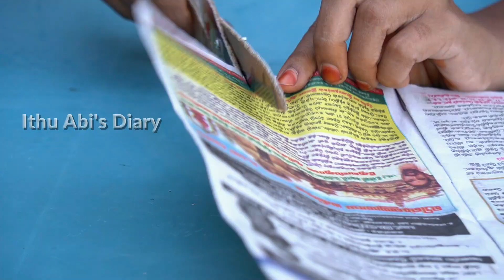How to Make Scissor at home | வீட்டில் செய்யக்கூடிய ஒரு powerful கத்திரிக்கோல்.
How to Make Scissor at home | வீட்டில் செய்யக்கூடிய ஒரு powerfull கத்திரிக்கோல்.